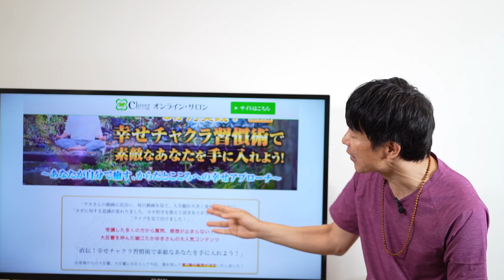二極化後の世界で流れに乗れる人乗れない人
大反響のオンラインサロン
『3か月実践！幸せチャクラ習慣術』
素敵なあなたを手に入れませんか？
お申し込みはコチラ

🕉伊藤武先生
『ハタ・ヨーガ・プラディーピカー』6回講座
お申込みはコチラ

🎥瞑想ヨーガ哲学Live
毎週火曜日10：00～　瞑想レッスンLive中継
（年始年末、お盆・GW期間、祝日等はお休みです）
Youtubeを通じてみんなで一緒に瞑想しよう！